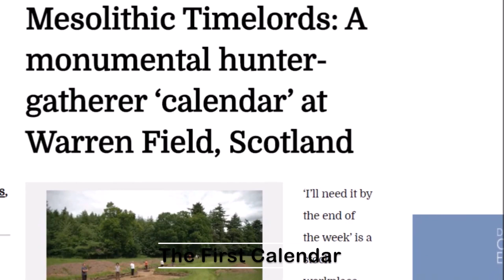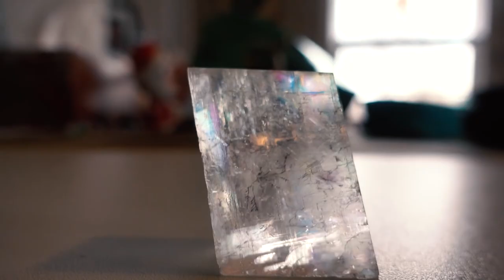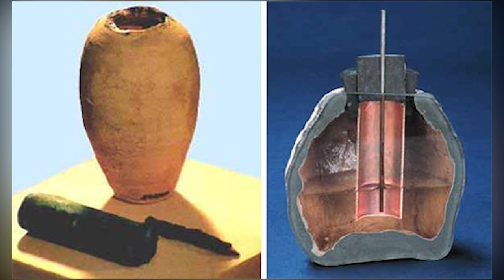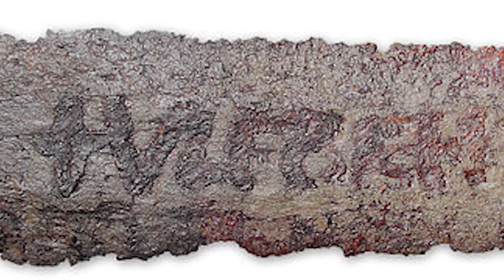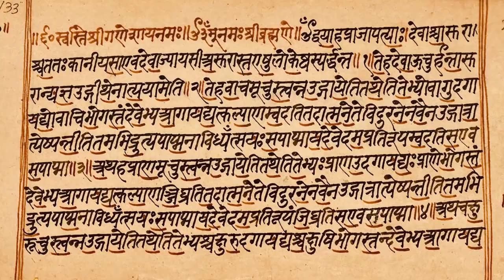Ancient Technology We Still Have NO Idea How It Works!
Welcome back to Tech Craze, today on the channel we are going to talk about Ancient technology that we still have no clue how it works today. Ever wondered where some of your everyday objects come from. Well, have a look at some of these ancient inventions that we still use today. Nowadays, if you have bad breath and are planning on making plenty of conversation you can just pop in some chewing gum or a mint and the problem is solved. But what did the Ancient Egyptians do when they had an important mummification consultation and their breath smelt like they were dead already? It turns out, much the same thing. They boiled a mixture of herbs and spices like frankincense, myrrh and cinnamon and then mixed in some honey. With a quick chew on one of those pellets, they were sorted and could breathe easy again.

Alarm Clocks. Today, a lot of people tend to use their mobile phones or a digital alarm clock to get themselves up on a morning for work, but those inventions all have their roots in one thing – a device that can make a lot of noise at a certain time. And one of the first such devices was owned by philosopher Plato, way back in 428-348 BC. Plato used a large water clock with a sound similar to a water organ to let him know when his lectures would begin at dawn. The first mechanical alarm clocks appeared in the 15th Century, and were set by pushing a pin into one of a series of holes on a clock face. Door Locks. We take the fact we can just lock our front doors at night for granted nowadays, with our tiny keys and delicately formed lock mechanisms.
But it turns out the Ancient Egyptians had a remarkably similar thing, just quite a bit bigger. Way back in 4,000BC, the Egyptians had a tumbler lock which was two feet in length. A large bolt was attached to the door and connected with pins, each with a different pattern. The key was unique to the lock, and the whole mechanism was made out of wood. Watch till the end to find out more Ancient technology that we still have no clue how it works today.